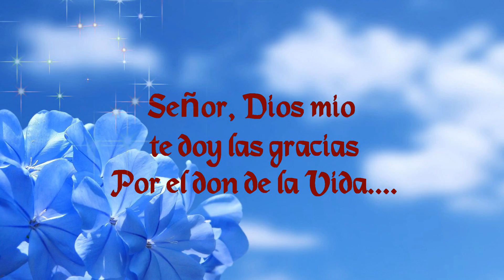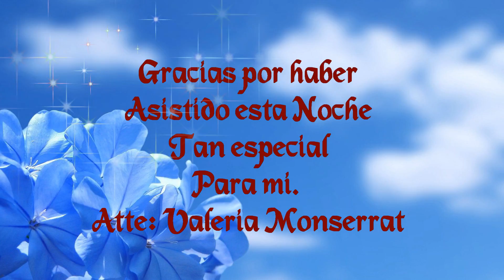FotoClip Valeria Monserrat Filmaciones Pegasso